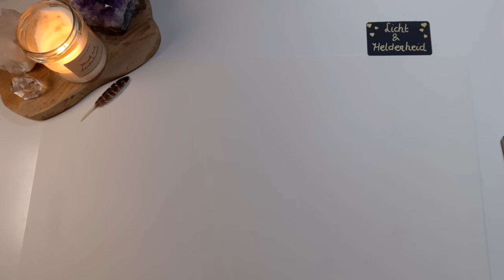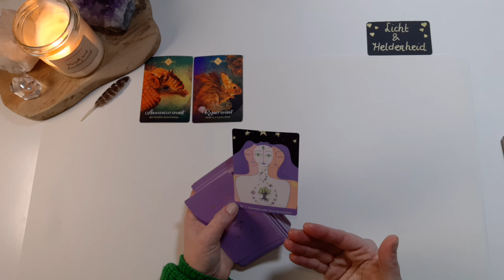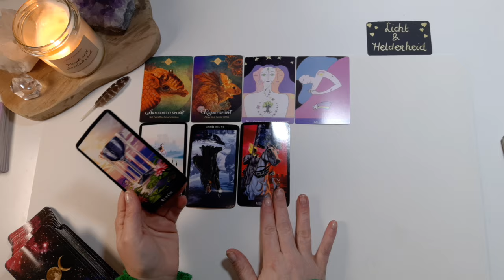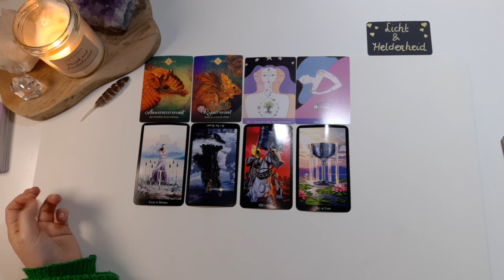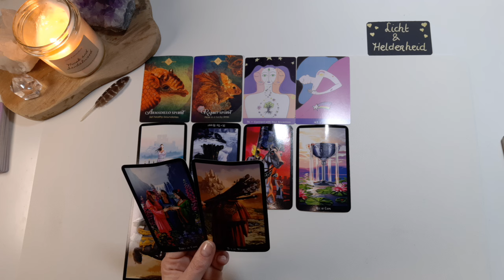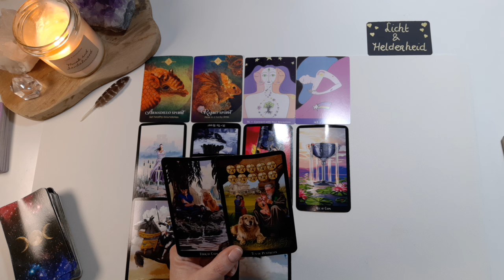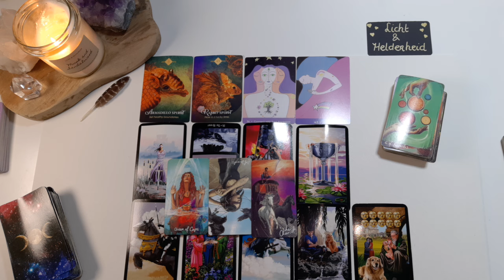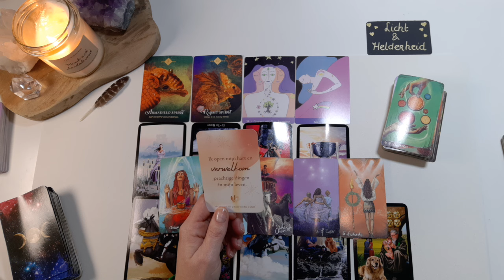Je grenzen bewaken geeft weer meer vrijheid voor eigen groei: 22 jan Engelenpoort -25 jan Volle maan